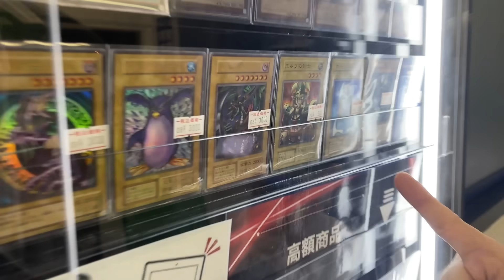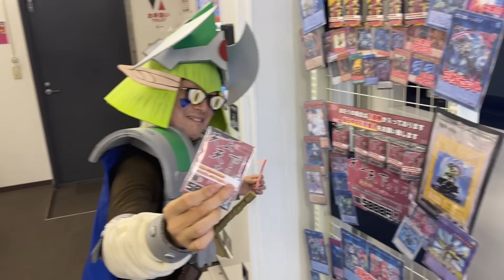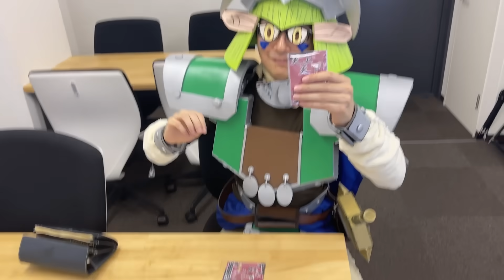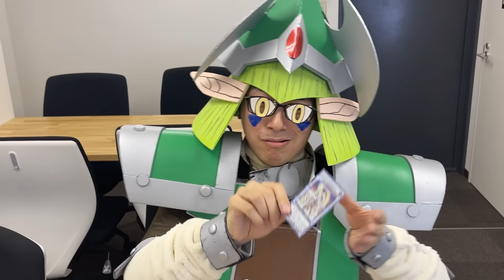ハロウィンで仮装するエルフの剣士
逆に仮装しない日が無い気もするぜ